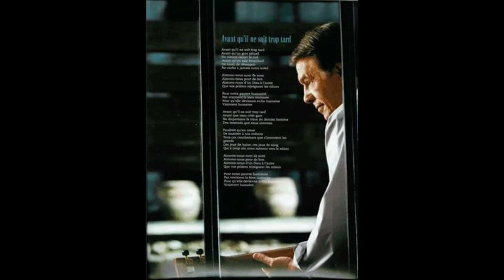Ne t'en vas pas - S ADAMO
Agnès WOUTERS